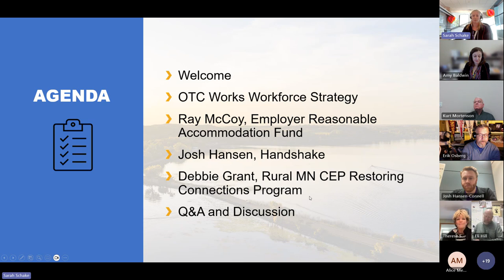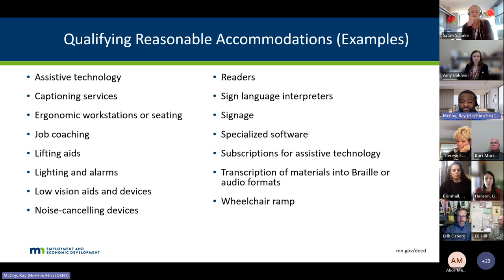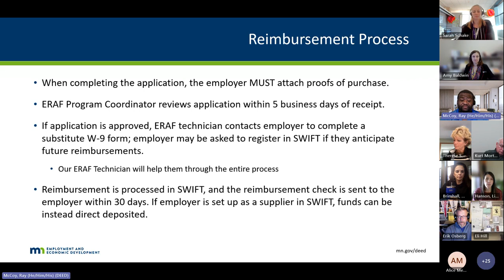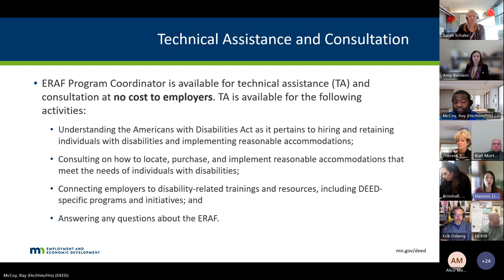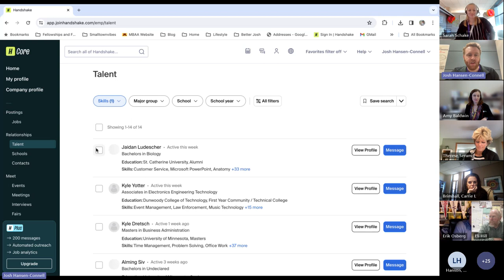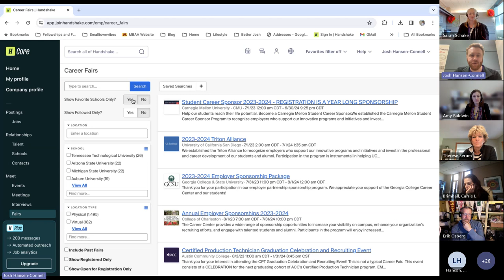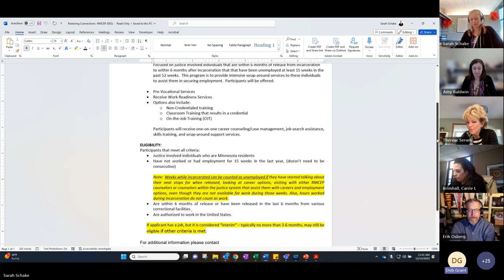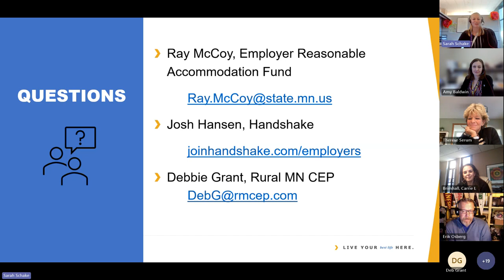Workforce Partner Meeting | December 2023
Ray McCoy, Employer Reasonable Accommodation Fund
(watch 3:07-28:34)
Ray introduced the new funding and technical assistance available through the MN DEED Employer Reasonable Accommodation Fund. Employers request reimbursement for expenses related to providing reasonable accommodations for job applicants and employees with disabilities.

Josh Hansen-Connell, Handshake
(watch 28:51-47:20)
Josh shared how the online tool, Handshake, can be used to post jobs, reach students, and engage in events with colleges across the state. The free tool is one way to build connections to the future workforce that are currently students.

Debbie Grant, Rural MN CEP Restoring Connections Program
(watch 47:27-59:24)
Debbie shared an overview of the Restoring Connections Program from Rural MN CEP that provides case management, wraparound services, and career counseling for justice-involved individuals.